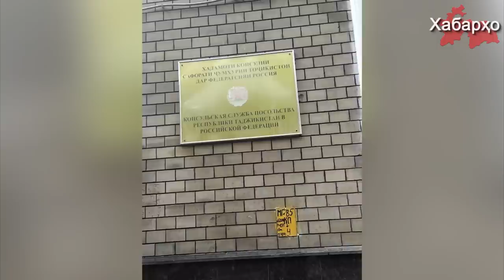Спецназ ФСБ убил двоих уроженцев Таджикистана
Во Владимирской области России спецназ Федеральной службы безопасности (ФСБ) застрелил предположительным данным двух выходцев из Таджикистана.